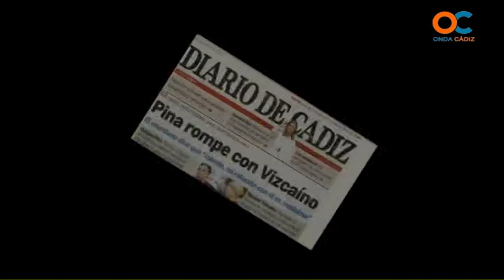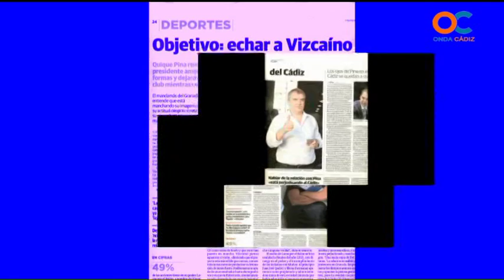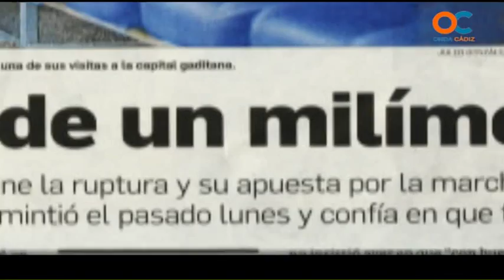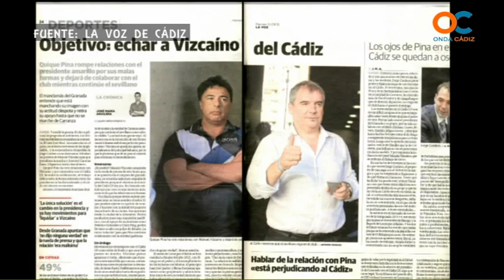SUBMARINO AMARILLO 17 09 15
SUBMARINO AMARILLO 17 09 15 , Tertulia , Crisis entre ,Manuel Vizcaino y ,Quique Pina